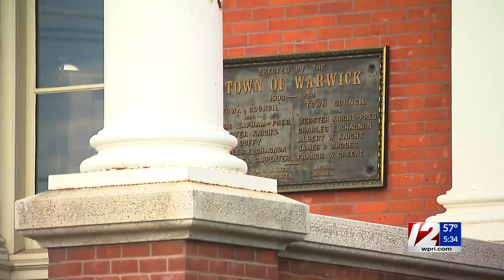Health experts offer trick-or-treating guidance: ‘We need to bring back fun to Halloween’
Now that children ages 12 and older are eligible to get vaccinated against COVID-19, federal and state health officials hope celebrating Halloween this year will be a little less frightening.